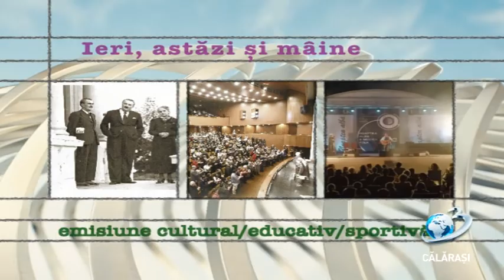iAM / 17 septembrie 2019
Inspectoratul Școlar Județean Călărași a premiat elevii care au obținut media 10 la Bacalaureat și Evaluarea Națională. Festivitatea de premiere s-a derulat în sala de ședințe a inspectoratului.